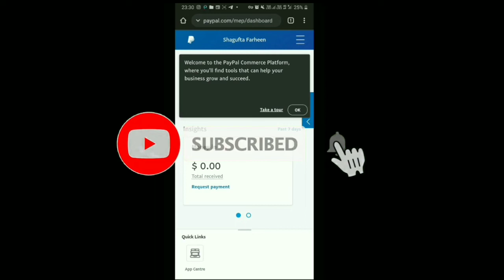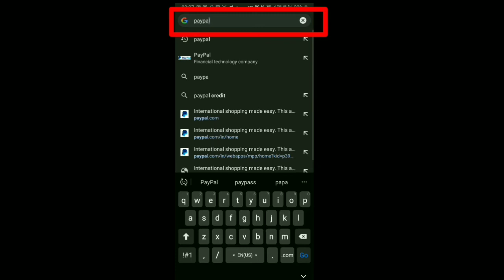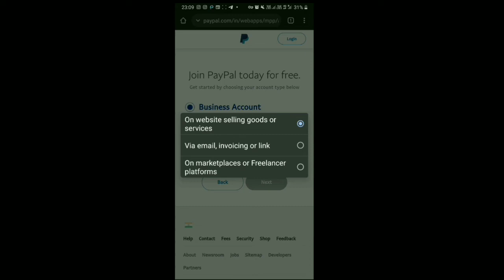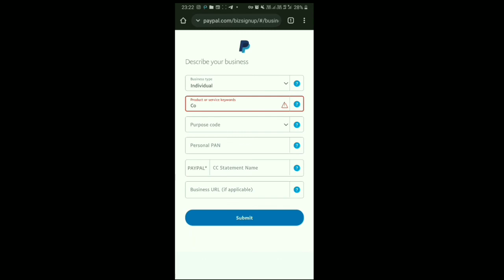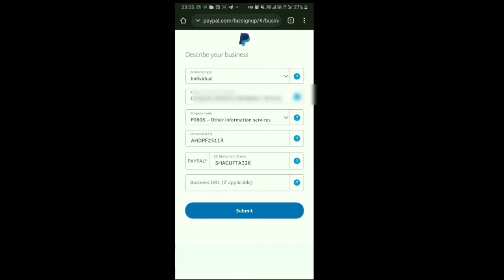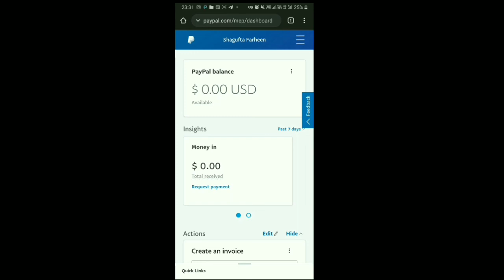paypal business account kaise banaye 2022 ! How to create PayPal business account !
aj ke video mai maine bataya hai paypal account kaise banaye !

How to create paypal business account,  how to create paypal account